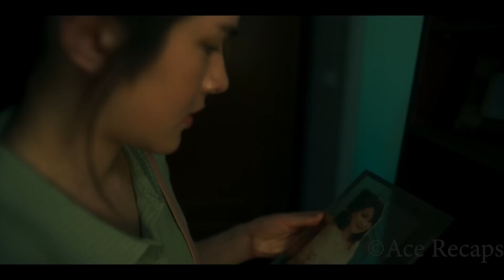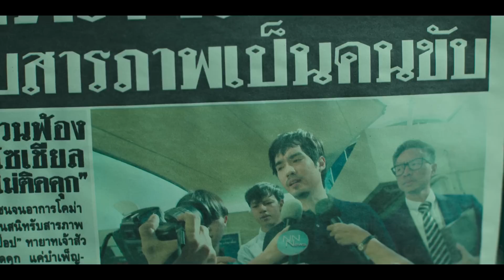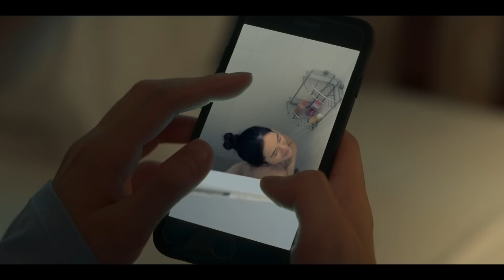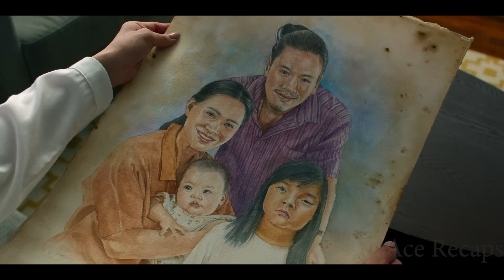This Grandma Kept Poisoning Her Grandkids Until One Of Them Returns From The Dead For Revenge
When two siblings stumble on a strange hole in the wall of their grandparents' house, horrifying incidents reveal sinister secrets about their family.